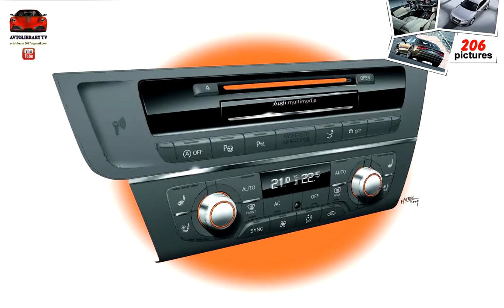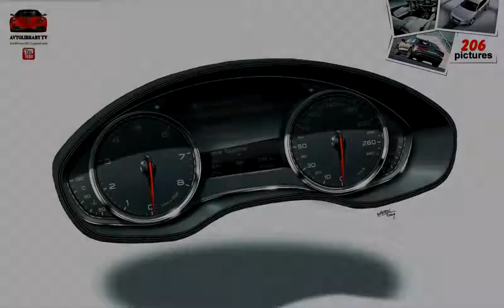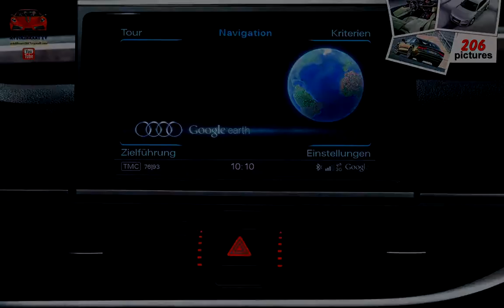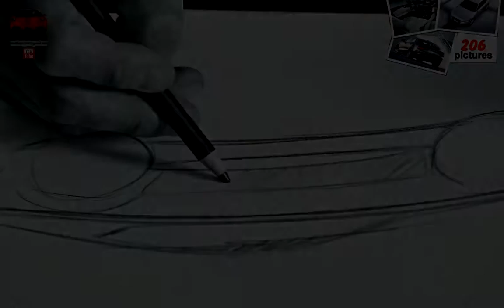Audi A7 Sportback ( 2011 ) (musical slideshow)